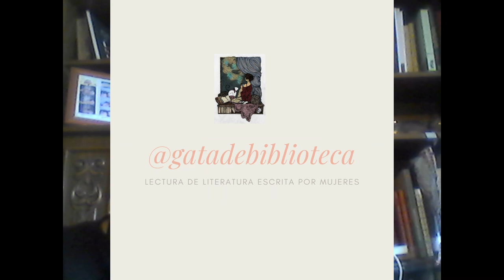EL ÁRBOL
El último de video del ciclo María Luisa Bombal
Visita mi blog GATA-DEBIBLIOTECABLOGSPOT.COM